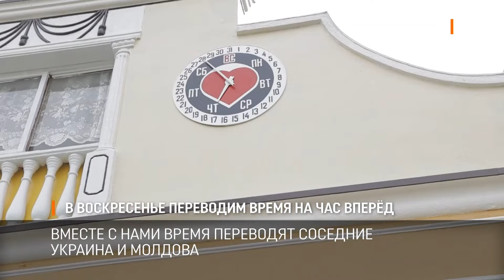В воскресенье переводим время на час вперёд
В ночь с субботы на воскресенье мы переходим на летнее время, это значит на час вперёд. Как переводят стрелки самых необычных часов в Бендерах и умеет ли молодёжь читать обычный циферблат, расскажет Алина Ганган.